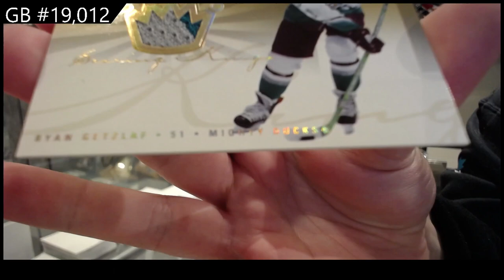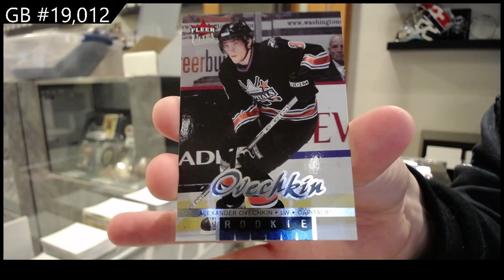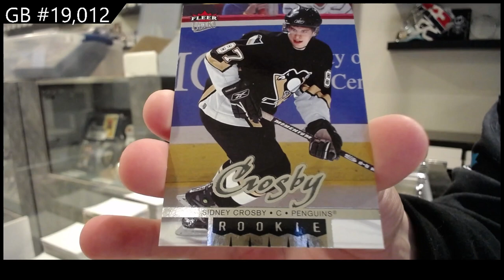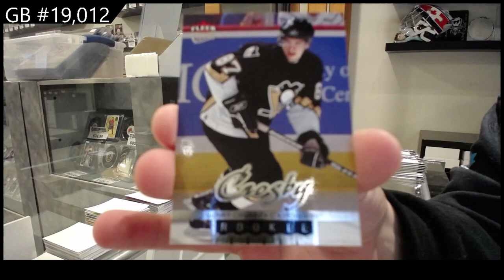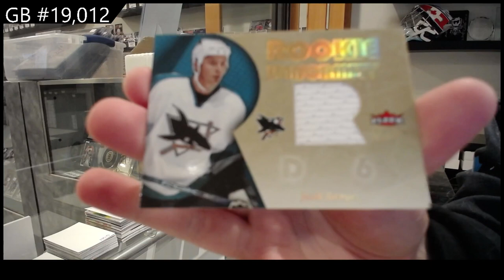05-06 Upper Deck Fleer Ultra Hockey 2 Box Retail Break - C&C GB #19,012